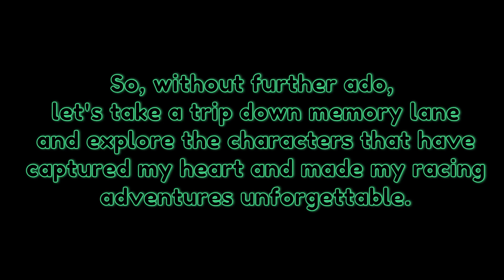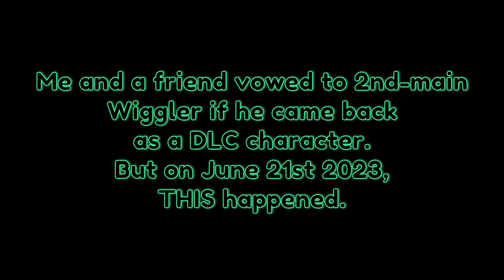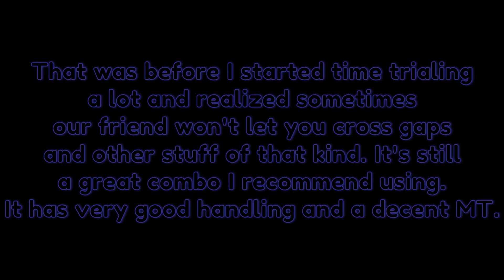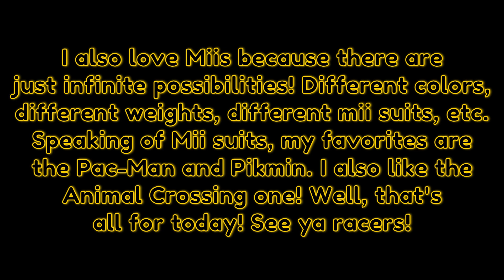Sableye's TOP 5 Mario Kart Characters!